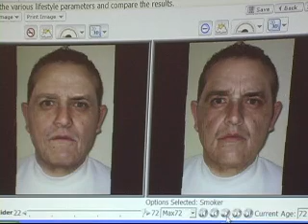Sp 2007: Inside Baker Show 4 Segment 1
Host Allyssa King interviews Baker University's campus minister Ira DeSpain about his Spring Break trip to Alabama. Ira explains why he and several Baker students will be spending their Spring Break building homes for Habitat for Humanity. Also, KNBU-TV Reporter Kristin Babcock takes you to Harter Union where the emphasis is on Spring Break Safety. She talks with student Frank Owens and Director of Student Health Services Ruth Sarna about the important tips students are learning to stay safe on their break.